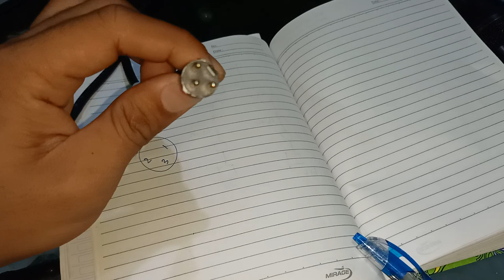CARA INSTALASI TOMBOL GESER MIC||AGAR MIC TIDAK NYETRUM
Assalamualaikum warahmatullahi wabarakatuh kepada teman-teman semuanya, kepada saudara-saudaraku semuanya, banyak sekali suatu masalah yang kita dapatkan di saat kita tampil di acara-acara, salah satunya yaitu mic yang kita gunakan bisa dioperasikan oleh operator atau orang lain mic  tersebut nyertrumm, tentunya hal tersebut adalah hal yang tidak diharapkan oleh seluruh orang yg menguntungkan, dan video kali ini saya akan membahas soal itu, agar mic tidak nyetrum .
silahkan di simak ya sodara2 ku 😊
jangan lupa yaaa dukungan nya dengan cara

dan komentari jika ada yg di tanyakan 😊